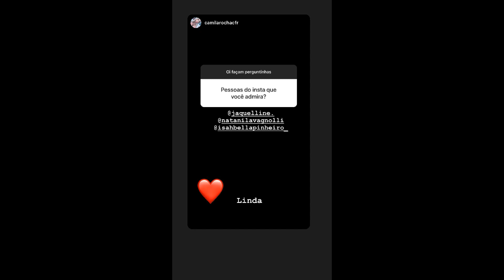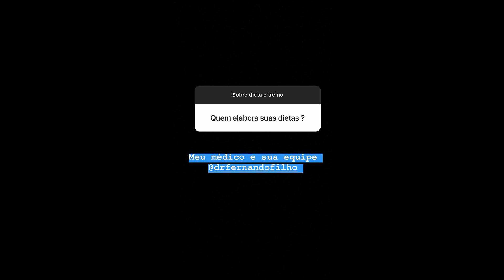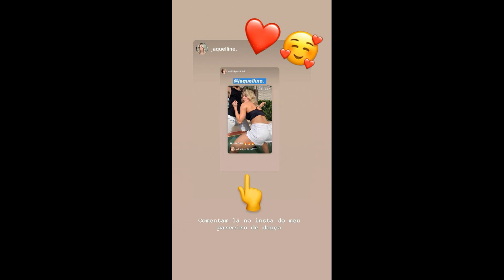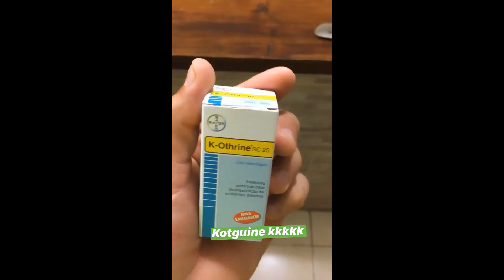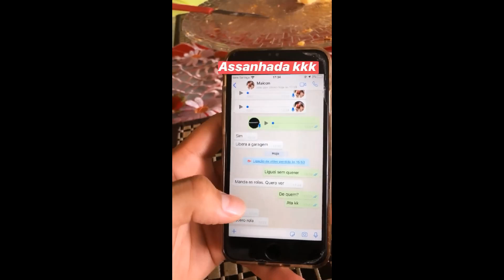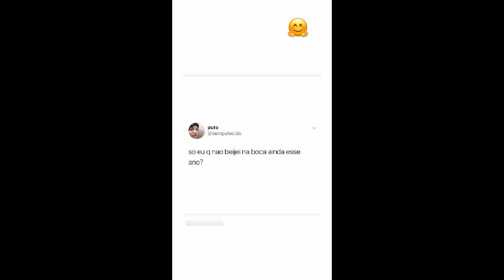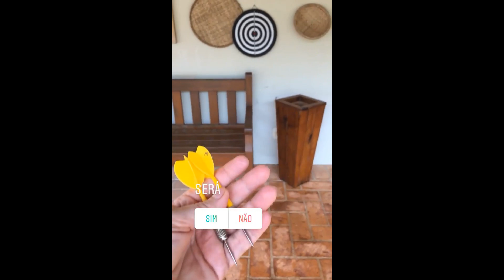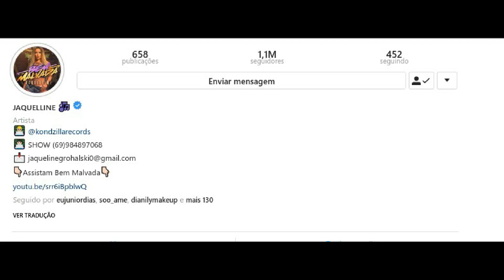STORIES DA FADA JAQUELLINE CANTORA 07/01/2020